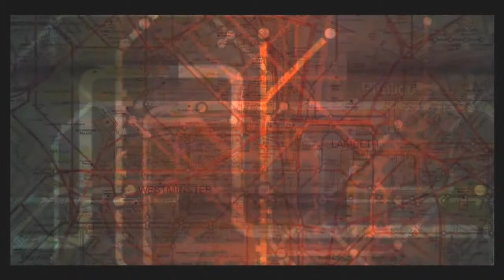ZombiU part 28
ZombiU for Wii U